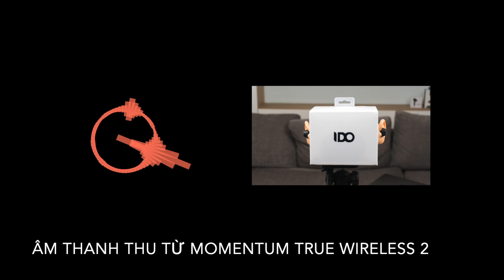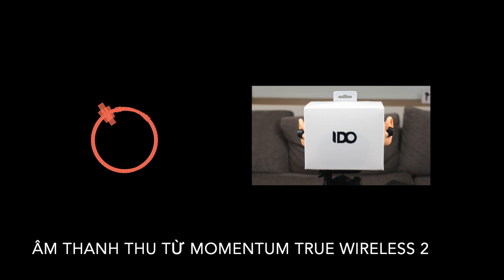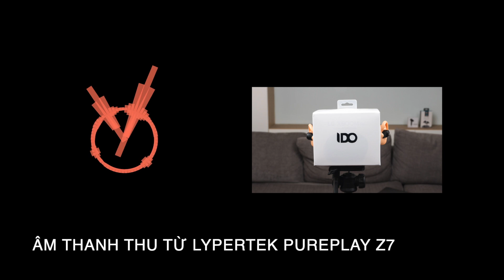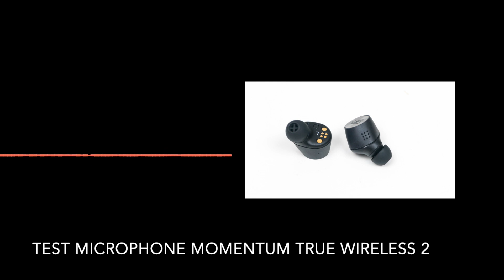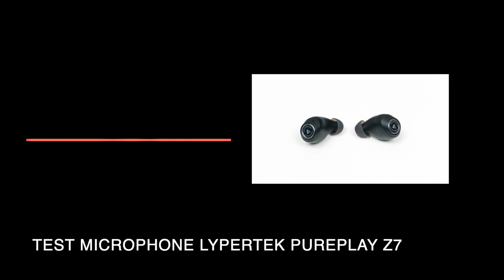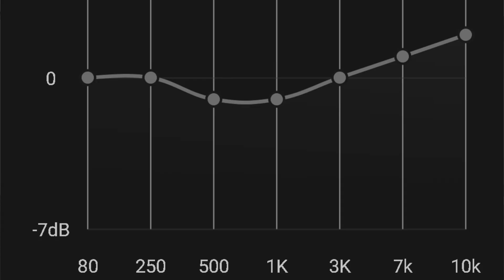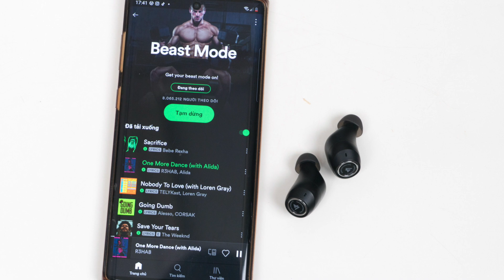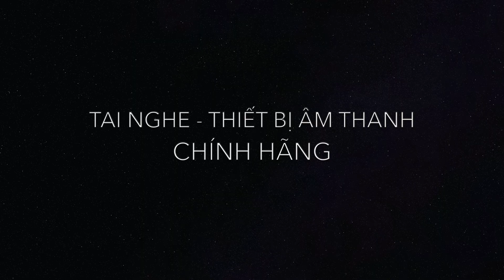So sánh chi tiết Lypertek PUREPLAY Z7 và Sennheirer MOMENTUM True Wireless 2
Nội dung video bao gồm:
00:00​​​ Giới thiệu
00:16​​​ Bản thu test chất âm
03:32  Tính năng
05:43 Nói về thiết kế tai nghe
08:03​​ Cảm giác đeo, chống ồn, xuyên âm
09:57 Microphone
11:24 Độ trễ tai nghe
11:54​​ Chất lượng âm thanh
15:02​​ Kết